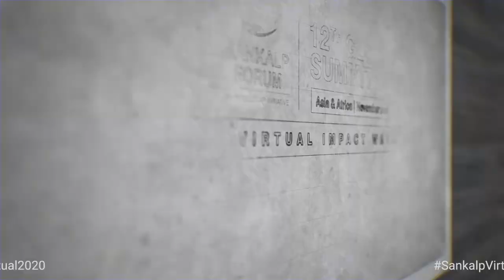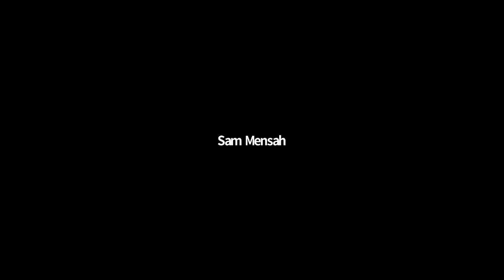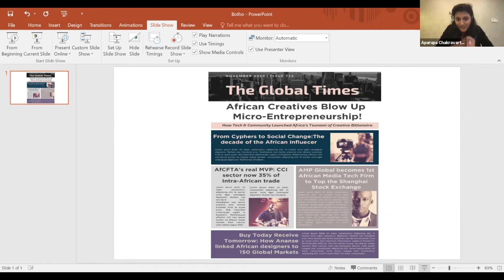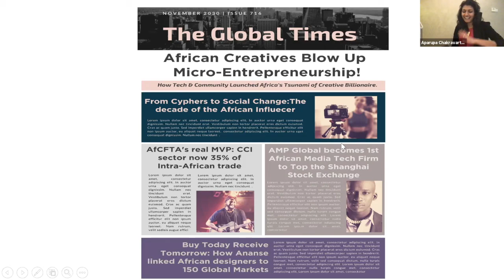Revolutionizing Africa's Creative Supply Chains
Refugee camps, rural communities, urban slums, tier 2/3 towns - these are all very different spaces, but with one commonality: limited infrastructure. Solving last mile challenges in supply chains is not a novel topic, by any means. Less common is an interrogation of how those occupying the last mile can create and own their supply and value chains, rather than trying to plug into existing ones.

 Anchored on the Creative and Cultural Industries (CCI), the purpose of this session will be to look at how data and media can be democratized to completely disrupt existing supply and value chains and provide otherwise marginalized communities - from refugee camps to urban slums - with the opportunity to scale their content and businesses at an unprecedented level.

 From music to fashion, the session will outline a paradigm shift in how African creatives can bypass traditional industry structures and tap into local, regional, and global markets by completely rethinking existing infrastructural conditions - whether data, logistics, or financing.

 In lieu of a panel discussion, we will curate an interconnected narrative comprising 5-minute TED style talks from each of our speakers, with each segment building on the other. Creatives will have a chance to showcase their work and talk through their specific constraints to achieving scale, providing concrete context for the industry specialists to demonstrate how their innovations will transform their ability to access markets. This will be followed by an interactive Q&A session.

The objectives of this session will be three-fold:

(1) an assessment of the CCI, a relatively under-explored but disruptive industry, including new ideas for financing, technology, and scalable business models

(2) provide an opportunity to showcase how distinct industry players - entrepreneurs, advisors, enablers, and financiers - can interlink the different spaces they are operating in

(3) demonstrate the CCI as an investable opportunity, akin to more traditional industries that currently receive disproportionately more attention.

 The primary intended outcome will be to create productive connections between previously unlinked actors and topics by bringing together creatives, enablers, and investors.